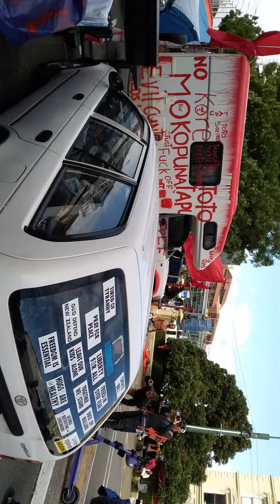Fleeing From NZ Parliament Protest Slide Fire Burning Beehive Mallard Duck Disgrace Bullied Sad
Sorry about the warped angle of the video.